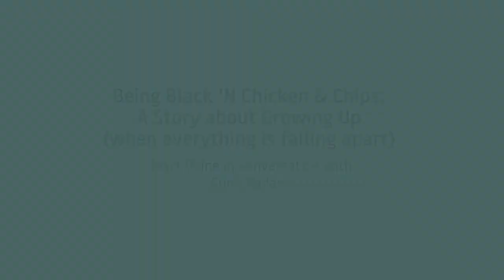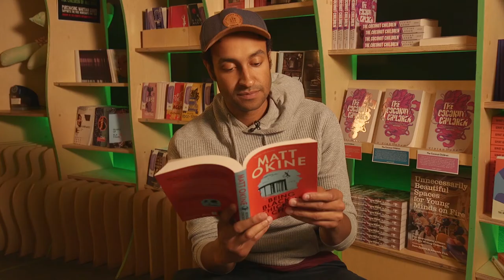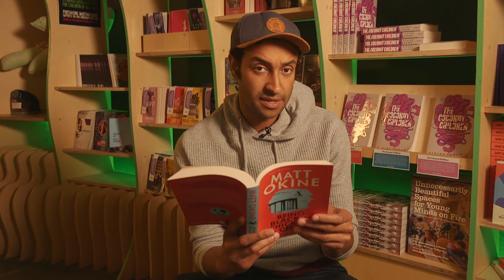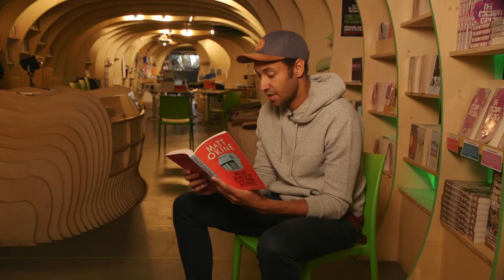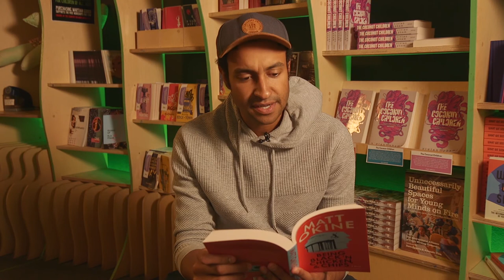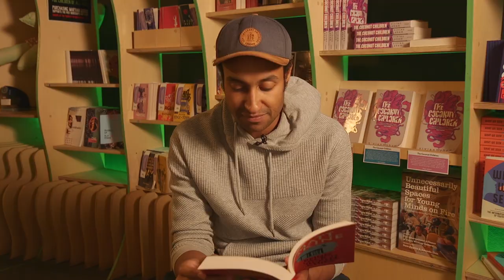Being Black ‘N Chicken & Chips (a coming of age story) Matt Okine in conversation with Sunil Badami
Byron Writers Festival Secondary Schools Program
Writer, comedian and broadcaster Matt Okine talks with Sunil Badami about the writing of his novel Being Black and Chicken and Chips, a work of fiction inspired by true events in Matt’s early life, including the loss of his mother to cancer. He discusses the difficult task of merging fact and fiction, of writing about your friends and family, and the role of humour in working through trauma.